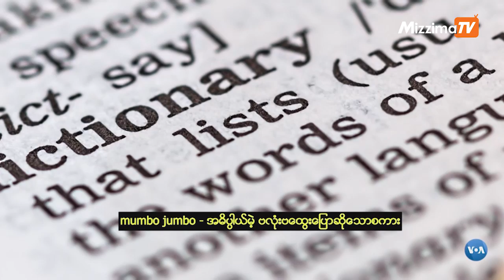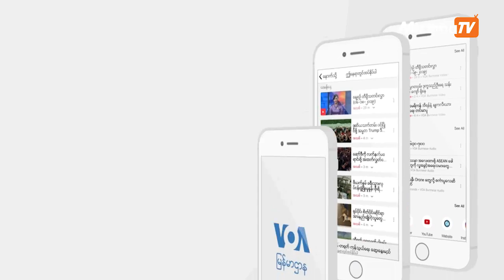သတင်းထဲက အင်္ဂလိပ်စာ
ဒီတပတ်ရဲ့ သတင်းထဲကအင်္ဂလိပ်စာအစီအစဉ်မှာ သတင်းတွေထဲ ဖော်ပြပါရှိတဲ့ စကားလုံး၊ အသုံးအနှုန်းတွေကို ကောက်နှုတ်တင်ပြထားပါတယ်။ မမြသဇင်အောင်နဲ့ မအိသန့်စင်တို့က စီစဉ် တင်ဆက်ပေးထားပါတယ်။